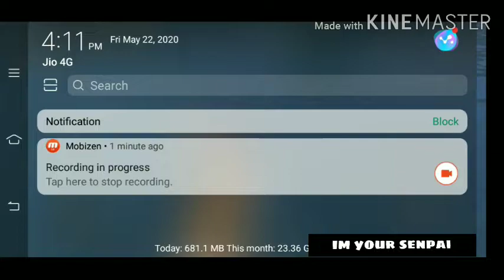Mizo PUBG funny | kan pianna ah khan kan let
MIZO PUBG MOBILE..

Pubg lam hi giveaway kan ti ve leh tep e..  vedio thar tha tak2 en i duh chuan lo subscribe la notification bell kha lo hmet la theih ang ang in minlo share sak ve dawnnia..

PUBG RP Giveaway mi pakhat hnenah june thla atangin kan ti tan ang..

Tel dan tur.

2. Vedio hi like la..

3. Drop id

Pubg hi ml lam aiin ka khel tam lo zawk a min hrethiam donnia

Mizo gamers te kan in pawh tlan nan a eng game poh hi in sawisel sak lo ang.

Khawi khua nge ka nih - lunglei.  Venglai

Phone hman - vivo Y17

Khawngaihin minlo sub ve donnia.

Ka hla hman te hi engmah ka ta ani lo a engpawh ka hla hman chungchangah buaina inei anih chuan ah hian minl
o mail anga ka delete nghal donnia..

 Your Queries -
H